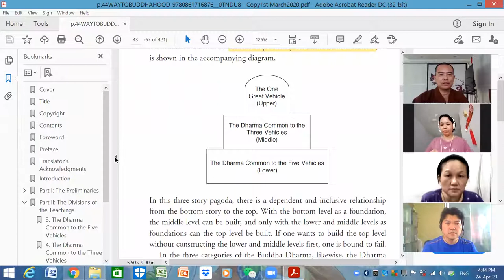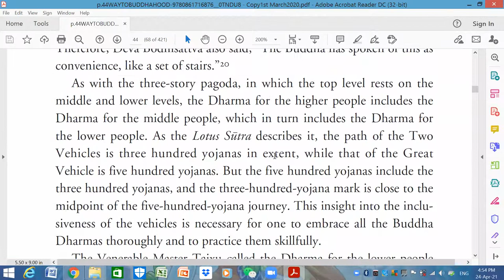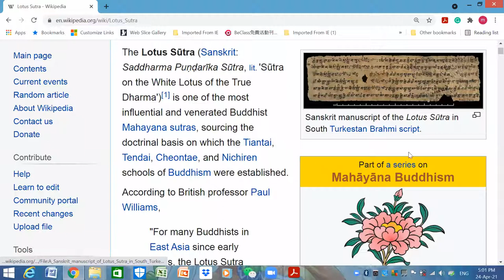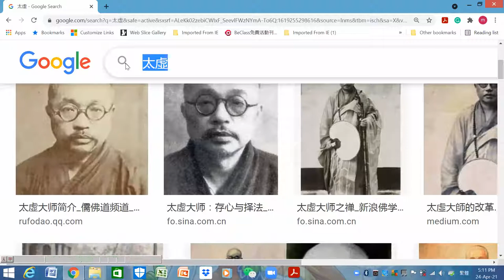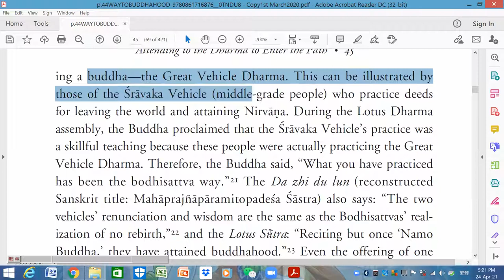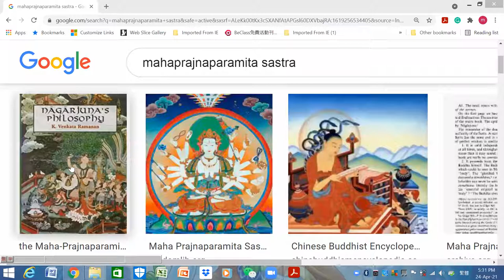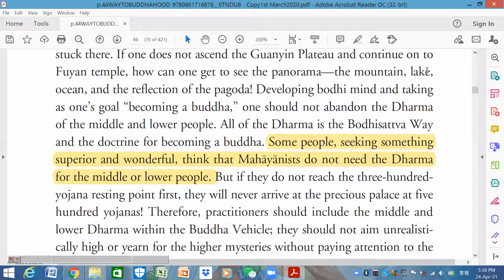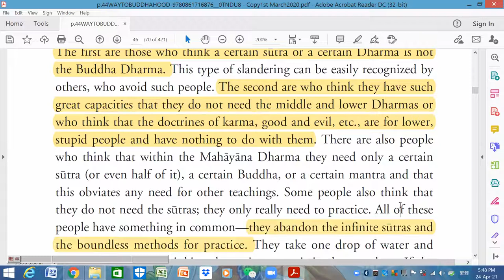way to buddhahood-20210424-enter the darma-last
Resume of VenKaixin
1 Ordained as śrāmaṇera under Master Boon King, abbot of Ang Hock See since 1996
2. Ordained as a bhikkhu under Master Jing Xing, at Guang De Shi, Jing Jue Shan, Taiwan since 1999
3. Graduated from Fuyan Buddhist Institution, Taiwan in 2002
4. Learning Abhidhammatasangha, Samatha and Vipassana under Rev Kaiyin between 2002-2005
5. Teaching Abhidhammatasangha at Santavana between 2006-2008
Formerly as：
1.Head of Shanga Education department of Santavana
2. Co-founder for the introductory camp of Abhidhammatasangha in Santavana
3. Set up of exam board, provide teaching and tutor training for Abhidhammatasangha in Santavana

Now as：
Abbot of ErdiviharaRecently and actively launching one day retreat and one day course, including dharma study group in order to unite the layman committees through the right view. Encouraging fresh graduates equipped themselves with the knowledge of“Path of liberation” and a meditation skill before commencing a career or family
The education system of Erdivihara is established, the availability of long term courses as following
1. Meditation for Beginners(12 lessons )
2. History of Buddhism(primary level)
3. The Path to Buddhahood and The Theory of Meditation of Miao Yun Hua Yu(secondary level)
4. Abhidhammatasangha and Visudhimagga(Tertiary level)

In term of practice, mantra chanting, meditation and Qigong class is conducted on a regular basis as well as short term courses including one day retreat and one day course